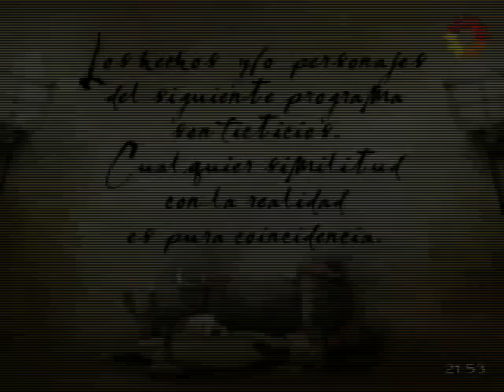Herederos de una venganza cap.160-1